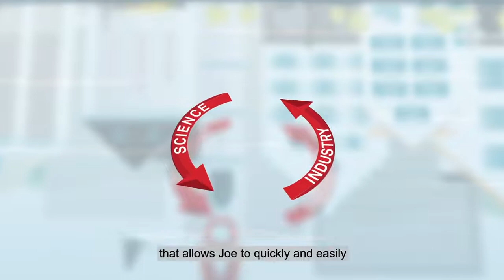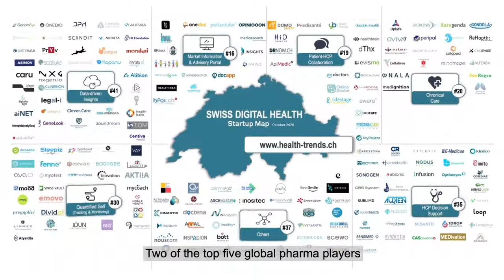Switzerland – where global pharma players meet startups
Why is Switzerland a hub for personalized health?
• Entire life science value chain in one location (R+D, clinical trials, manufacturing, commercialization)
• Two out of the top 5 global pharma players are based in Switzerland (Novartis + Roche).
• Long history and R+D strength in life sciences (pharma, biotech, medtech) together with high-quality computer sciences make up for strong personalized health expertise.
• Close and pragmatic collaboration between science and industry.